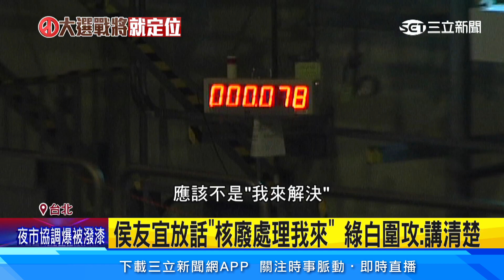侯批「不處理核廢」 綠反擊：好事侯市長、壞事中央扛│94看新聞